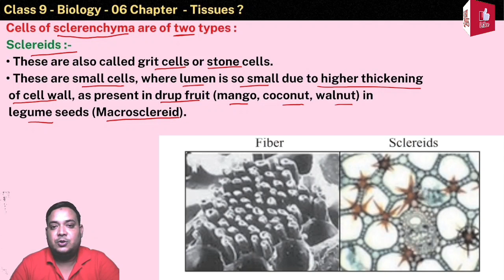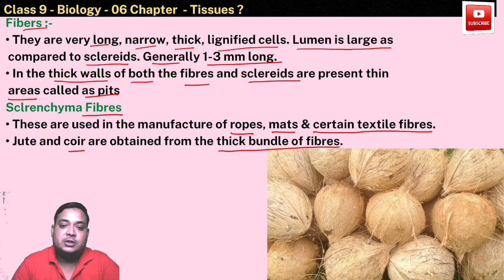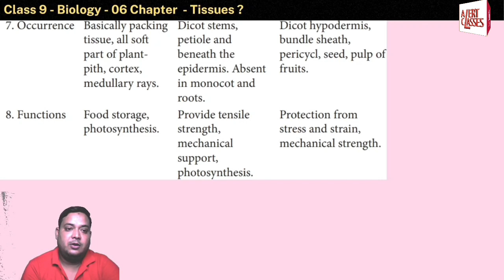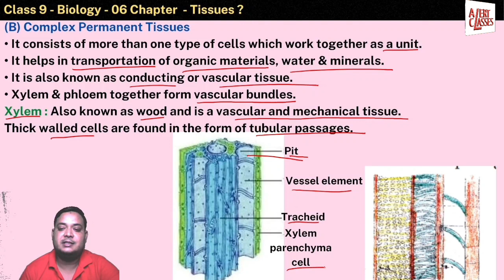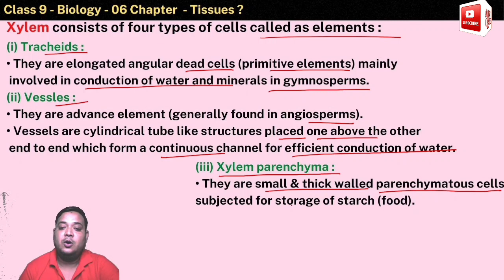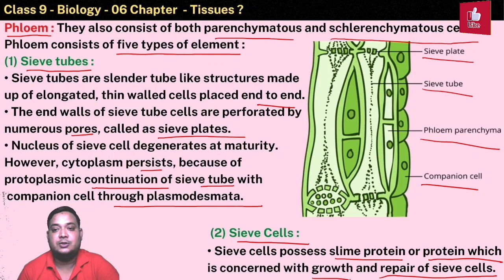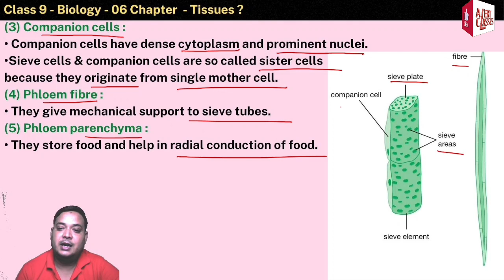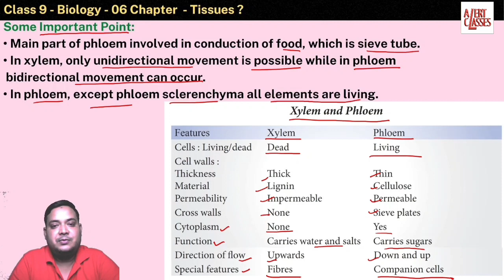Tissues Class 9 | Lecture 03 Science Chapter 06 Tissues | Iron Series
About this video:
CLASS 9 SCIENCE CHAPTER 05 this video lecture for class 9 students for CBSE helpful to understand the concept to BIOLOGY in easy way  😊 😇  👌

This link is belong to CLASS 9 CHAPTER 06 Tissues  Lecture 01  🦾👌👆

This link is belong to CLASS 9 CHAPTER 06 Tissues  Lecture 02  🦾👌👆

This link is belong to CLASS 9 CHAPTER 06 Tissues  Lecture 03  🦾👌👆

This link is belong to CLASS 9 CHAPTER 05 The Fundamental Unit Of Life  Lecture 01  🦾👌👆

This link is belong to CLASS 9 CHAPTER 05 The Fundamental Unit Of Life  Lecture 02🦾👌👆

This link is belong to CLASS 9 CHAPTER 05 The Fundamental Unit Of Life  Lecture 03 🦾👌👆

This link is belong to CLASS 9 CHAPTER 05 The Fundamental Unit Of Life  Lecture 04 🦾👌👆

What is tissue class 9th chapter?
What is tissue class 9 topper?
टिशू क्लास 9 टॉपर क्या है?
What are the tissues in class 9th subject science?
What is tissue notes?
What is tissue Class 9 short notes?
What are the 4 types of tissue?
What is tissue class 9 pdf?
What is tissue short?
What is epithelial tissue?
Why is it called tissue?
Why is called a tissue?
What is tissue in organ?